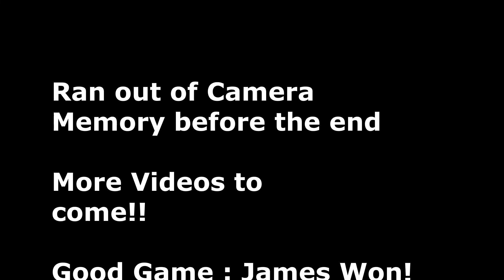Hidden Creek Golf Course - July 10 2022 - James, Bob and John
9 Hole Course
Unfortunately My camera ran out of Memory before the end..
Next time we'll get the whole game